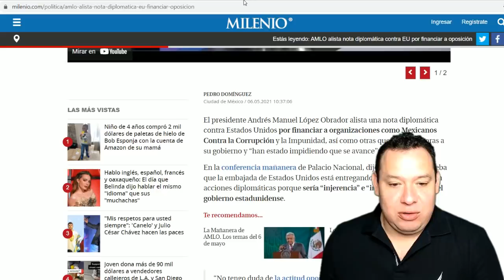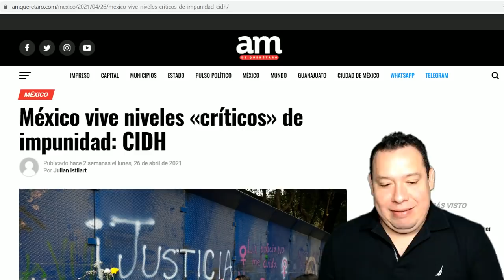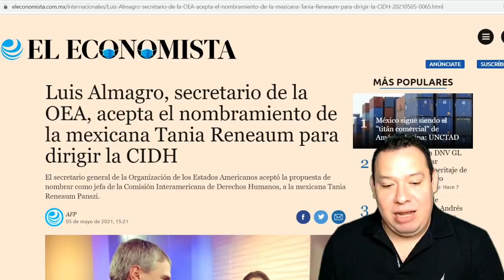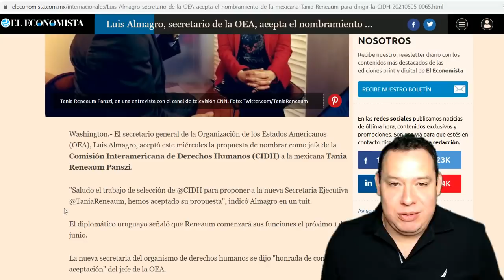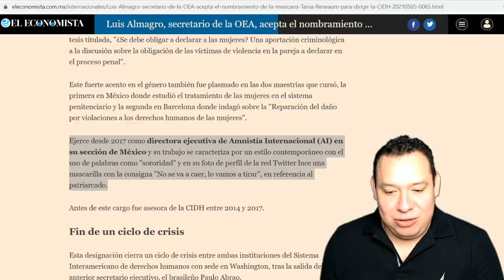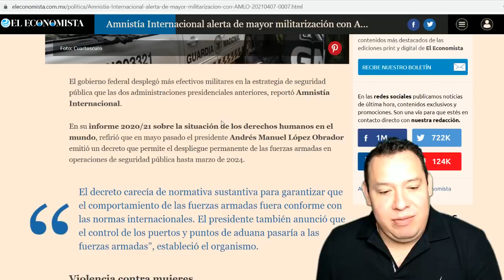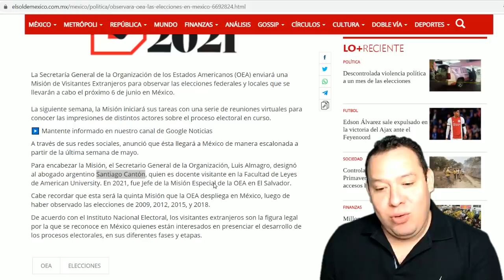Empoderan en Washington a otra enemiga de AMLO. Tiene facultad sobre México. 2da jugada de Almagro